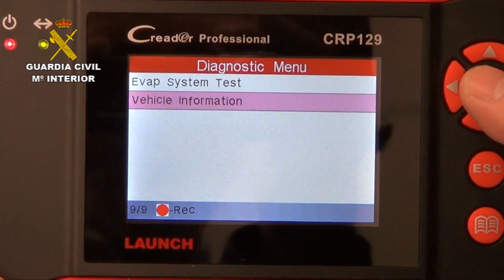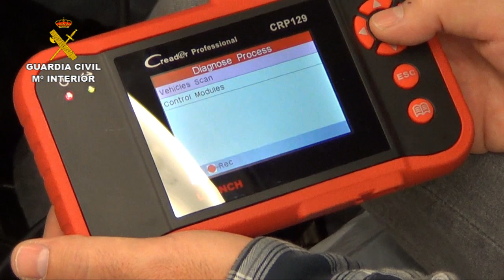2013-10-31_op_trafico_ilicito_vehiculos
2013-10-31 OPERACIÓN TRÁFICO ILÍCITO VEHÍCULOS (O.R.I.S)

Operación coordinada con otros países de la UE

En España han participado más de 3.000 agentes ejecutando dispositivos de control terrestre en los pasos fronterizos, en puntos de entrada marítima y en las vías de circulación de todo el territorio nacional

Se han coordinado tanto con la Gendarmería Nacional Francesa como con la Guardia Nacional Republicana de Portugal controles mixtos para identificar vehículos robados en esos países con destino al este de Europa o al norte de África

Se han llevado a cabo más de 5.500 actuaciones en puertos y pasos fronterizos en las que se han identificado a 1.231 personas y a 4.301 vehículos

 La Guardia Civil ha recuperado 56 vehículos robados y ha detenido a 55 personas en una operación de alta intensidad llevada a cabo en coordinación con otras fuerzas policiales de la Unión Europea contra el tráfico ilícito de vehículos y maquinaria pesada robada en países de la Unión, para su posterior traslado al Norte de África y países del este de Europa.

Se han llevado a cabo 5.532 actuaciones en puertos y pasos fronterizos en las que se han identificado a 1.231 personas y a 4.301 vehículos.

Dentro de los organismos de coordinación Europol ha jugado un papel muy relevante donde se ha establecido un centro de coordinación internacional contando con la presencia e un Guardia Civil.

Durante el transcurso de la operación se han intensificado los dispositivos de vigilancia en los pasos fronterizos así como los controles fiscales en las zonas portuarias. Además, se ha hecho hincapié en los controles de vehículos que circulan por territorio nacional, con el fin de detectar y recuperar aquellos que sean procedentes de robos.

Los vehículos recuperados provenían en su mayoría de España, Italia, Bélgica y Alemania y las personas detenidas son de nacionalidades marroquí, española y holandesa.

Estafas a aseguradoras

Con estas medidas preventivas se persigue también detectar los fraudes a aseguradoras de vehículos que en ocasiones se producen por parte de grupos organizados.

Estas organizaciones criminales estafan a las aseguradas de los vehículos, acordando con los propietarios de los mismos que no presenten denuncia por su sustracción hasta que no tengan constancia de que hayan llegado a otro país fuera de la Unión Europea y así poder cobrar la indemnización por el robo.

Además, falsifican la documentación de los vehículos para así poderlos sacar fuera de la Unión Europea o comercializan dentro de la misma otro vehículo utilizando la documentación de los vehículos que han sustraído anteriormente.

Nuevos sistemas tecnológicos de detección de vehículos robados

La Guardia Civil ha colaborado con CENTRO ZARAGOZA, que ha facilitado un equipo de comprobación de número de chasis de vehículos mediante lector de centralita "OBD" (lector de diagnosis). También ha colaborado con la aseguradora ARCOS, que ha prestado apoyo a los dispositivos establecidos en los pasos fronterizos, mediante el cotejo de los vehículos identificados con bases de datos de última generación, que a través de figuras tridimensionales de los vehículos permiten comprobar que no es un vehículo sustraído.

Estas colaboraciones permiten desarrollar y experimentar nuevos sistemas tecnológicos para luchar contra un tipo de delincuencia cada día más especializada, donde la alteración del cuentakilómetros o el borrado de números de bastidor ya son técnicas obsoletas. La Guardia Civil ha probado en esta operación diferentes aparatos que conectados a centralitas informáticas de estos vehículos son capaces de descubrir todo tipo de falsificaciones.